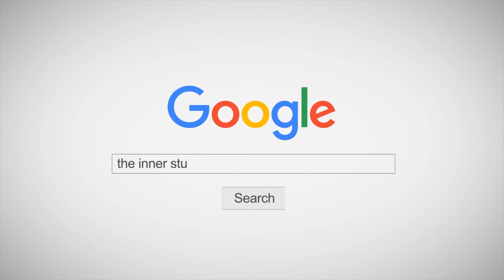ลอยกระทง - ลอยกระทงแดนซ์ - DJ.NOTE REMIX - คลาสเด็ก